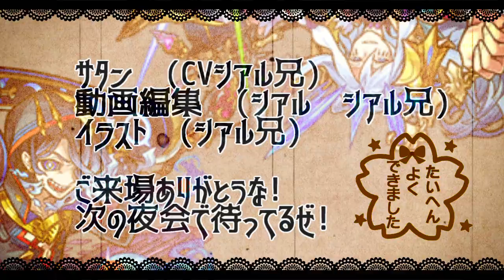【モンスト】圧倒的崩壊過ぎる……カエサル艦隊で十四ノ獄【サタンの部屋】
六周年
人気投票ガチャ楽しみ!!ハロウィーン

▻新キャラ使ってみた　妖怪ウォッチ　ジバニャン
ベートーヴェンα　茨木童子α　リボンα
伏姫α　アリババα　ルイスキャロルα　　獣神化　ノストラダムス　ロビンフッド
▼twitterだぜ！
▼動画の詳細
　▻編集ソフト:AviUtl
　▻録画ソフト:DU RECORDER
　▻配信ソフト:Streamlabs OBS
▼お願い
【エデン　シアルブラザーズ　シアブラ　怪物彈珠　monsterstrike 　サタン　SS　森久保祥太郎　奈良シカマル　巻島先輩　モンストシアル　シアルモンスト　ものまね　　　爆絶 　エデン内部　エデンの中の人　禁忌の獄　４　艦隊　オベロン　ドリィ　　　アラミタマ　　モンストプリズン　クロちゃん